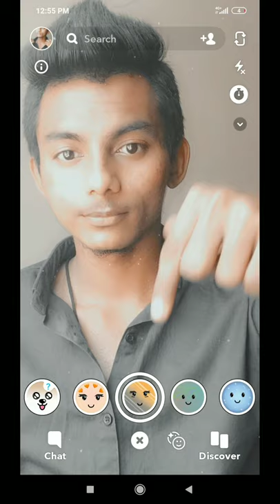How to click pictures in snapchat with timer (best of candid click)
U download the snapchat aap is available in playstore

Than first u go the right side u have see 3 option or ^ this type earo

 Than click this ^ earo & u have see 3 option

 Than u click timerset .

 Than u see circle on middle side & this aide filters

Than u click the filter button and u have see many filllters

       Than u set u r phone & open the front or back camera & click the middle button & u have much candid pictures in snapchat

Tysm

Support,